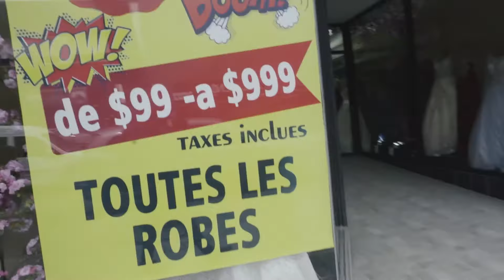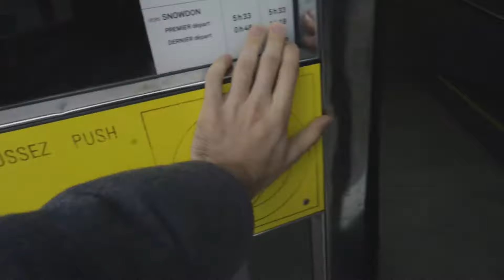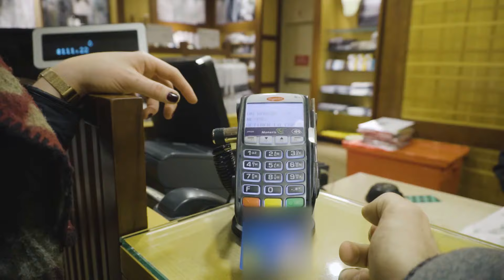VLOG_08 - DES COUSSINS TRÈS ORIGNAUX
GO GOOGLE POUR PLUS D'INFORMATIONS (ORIGNAUX)